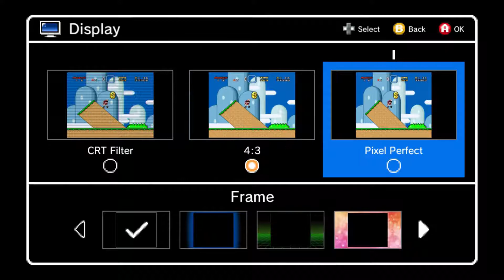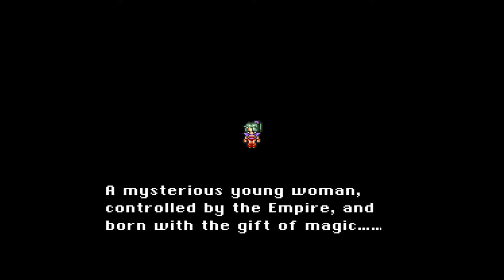Final Fantasy VI - Let's Play - 1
Howdy

Let's Play Final Fantasy VI on the SNES Mini!

Tune in everyday for another episode in this let's play!